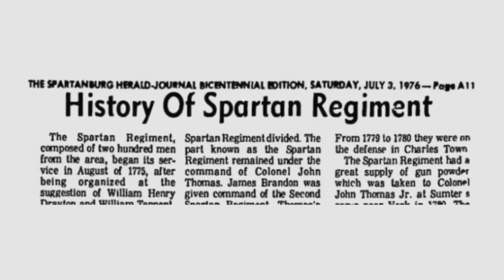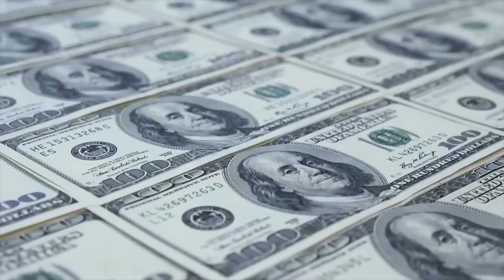10 Momentów, w Których POGODA Się Wściekła Uchwyconych Na KAMERZE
Cześć, w dzisiejszym filmie zaprezentujemy Wam: 10 Momentów, w Których POGODA Się Wściekła Uchwyconych Na KAMERZE

Trochę o naszym kanale:
Znajdziecie, tu filmy typu TOP 10, TOP 5,  ale nie tylko! Filmów możecie spodziewać się aktualnie 2 razy w tygodniu, lecz w przyszłości planujemy zwiększyć tą ilość. Masz pomysł na film? Napisz go w komentarzu, chętnie posłuchamy Waszych rad, czytamy wszystkie komentarze! Zawsze staramy dobierać się nasze top listy, tak żeby zawierałały nieznane i ciekawe historie!